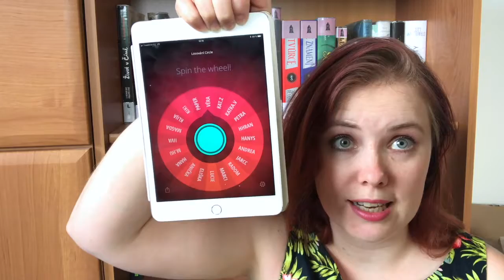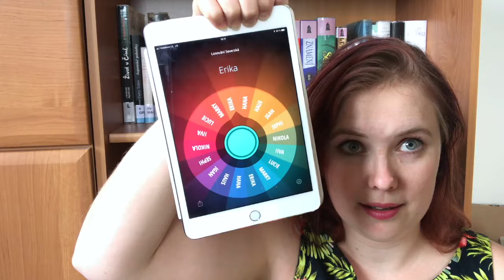Knižní banket | Audioknižní slosování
Kdo vyhrál audioknihy Kruh a Severská mytologie?

Po chvilkové odmlce přichází nové video, které jistě udělá radost hned dvěma výherkyním. Jedna vyhrává audioknihu z Audiotéky, druhá od OneHotBook.